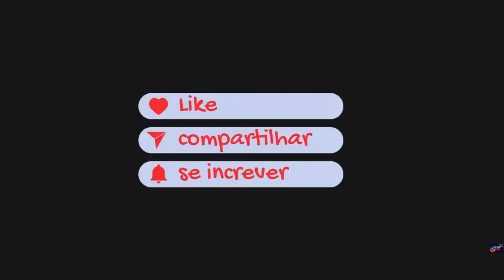Resident Evil 2 Revelations Gameplay Capítulo 2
Vídeo com capítulo 2 de gameplay do jogo Resident Evil: Revelations 2, conhecido como Biohazard Re velations 2 no Japão, é um videogame de survival horror dividido em episódios, décimo capitulo da série Resident Evil, e desenvolvido e publicado pela Capcom. Apesar do nome, o jogo não é uma sequência direta de Resident Evil: Revelations. Wikipédia
Plataformas: Nintendo Switch, PlayStation 4, PlayStation Vita, PlayStation 3, Xbox One, Xbox 360, Microsoft Windows
Data de lançamento inicial: 24 de fevereiro de 2015
Gêneros: Survival horror, Adventure
Desenvolvedores: Capcom, Frima Studio
Projetista: Kazunori Kadoi
Estúdios: Capcom, Sony Interactive Entertainment
Série: Resident Evil

Resident Evil 2 Revelations: para PS4, Xbox One, Xbox Series S e PC.

🔔 Classic Games
✓ Instagram → classic.games.10 ✓ facebook → classic games